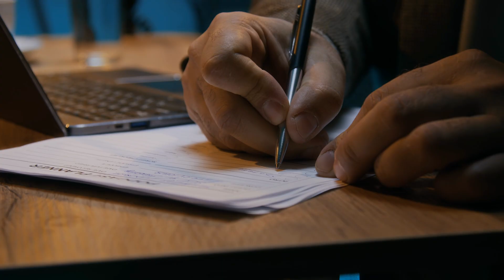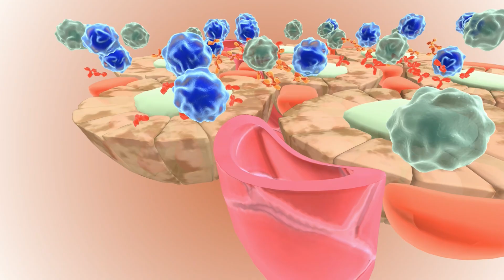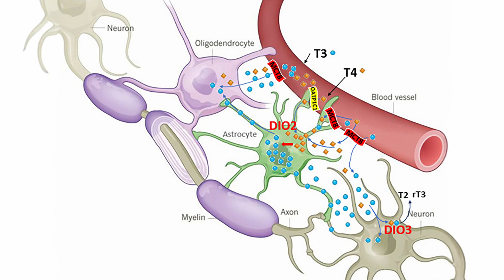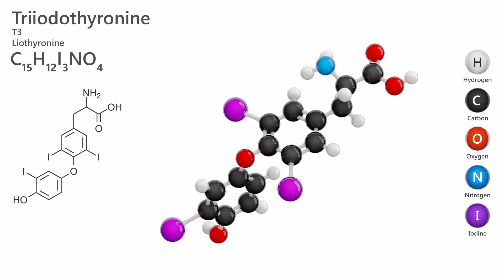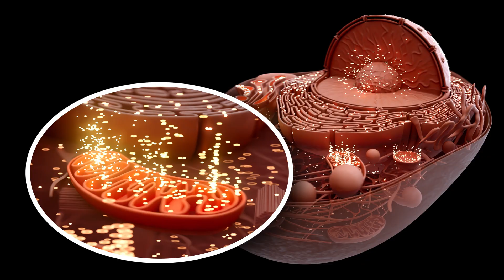This Little Drop Loves Remyelination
A tiny drop with a big secret—iodine may do more than support your thyroid. Could it quietly be helping brain repair and remyelination in MS?

Nascent Iodine I Take:
Nascent Iodine ➠

Other Amazon Products I Use:
Niacin (Flush) ➠
Niacinamide (Non-Flush) ➠
Potassium Supplement ➠